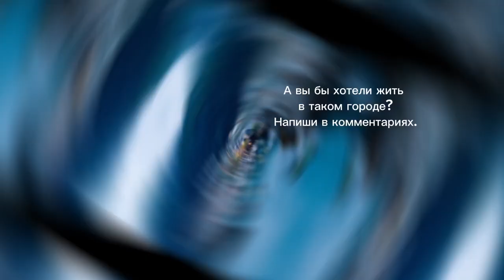Город в доме